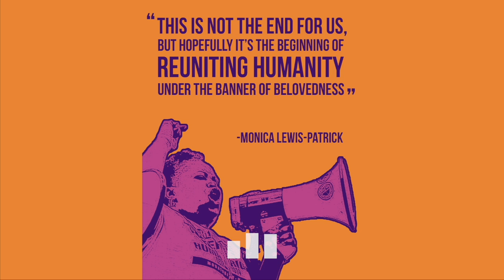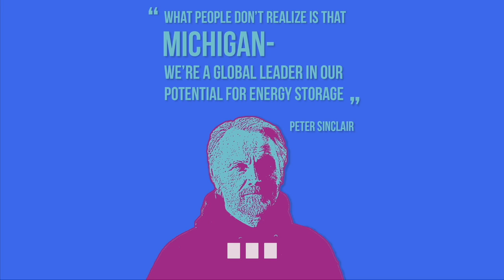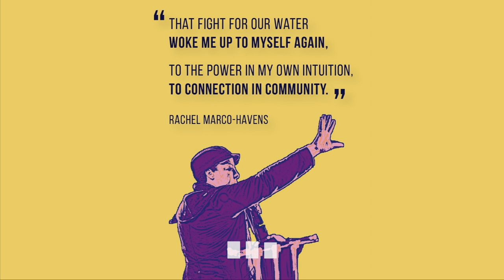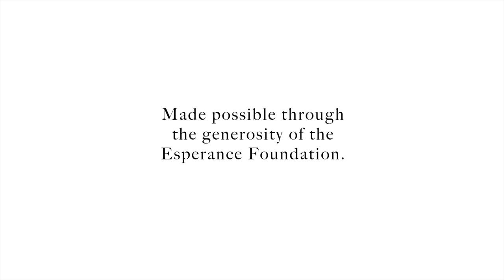State of Water podcast - 2020 highlights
Here are a few of our favorite moments from the 10 episodes aired in 2020 featuring Monica Lewis-Patrick, Nayirrah Shareff, Peter Sinclair, Piper Carter, Peter “Madcat” Ruth, Stephanie Mills, Rachel Marco-Havens, and Sean McBrearty.

State of Water is the official podcast of the Clean Water Campaign for MI, a program of Title Track.

Made possible by the generosity of the Esperance Foundation

Interviewer: Seth Bernard
Podcast editor/producer: Dan Rickabus
Graphic designer: Loren Johnson
Video edit: Steve Leaf